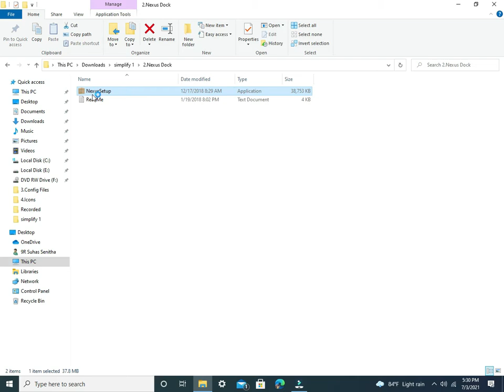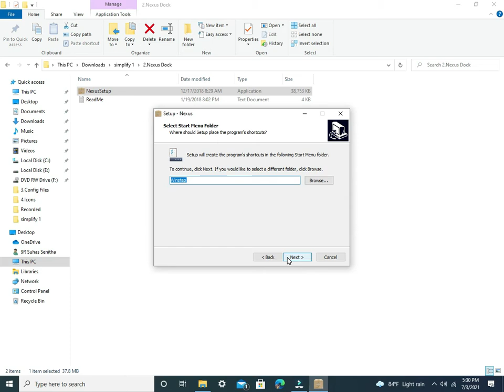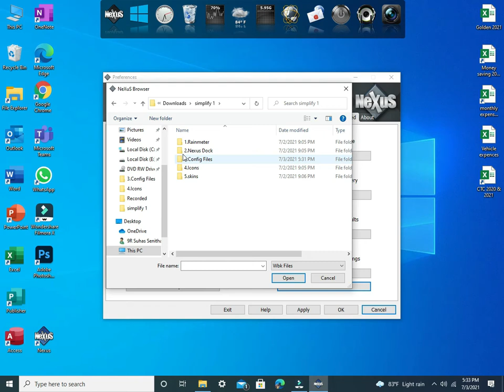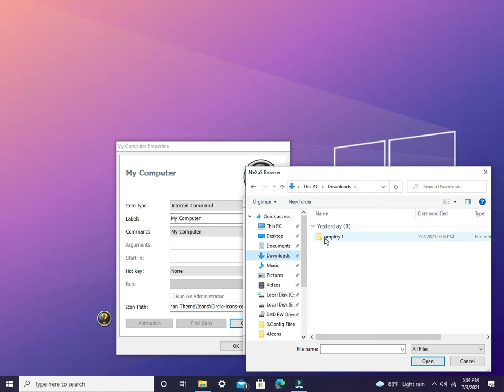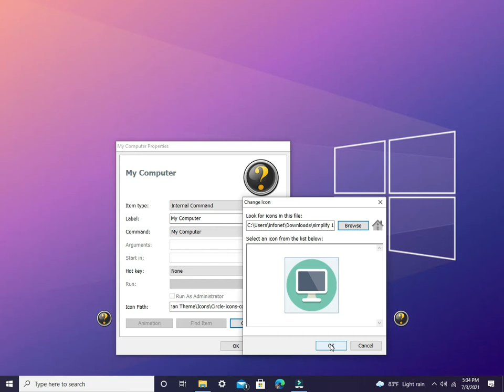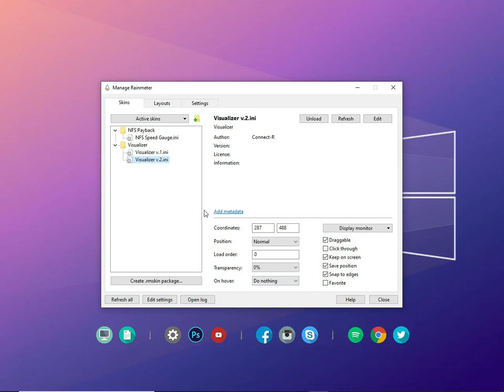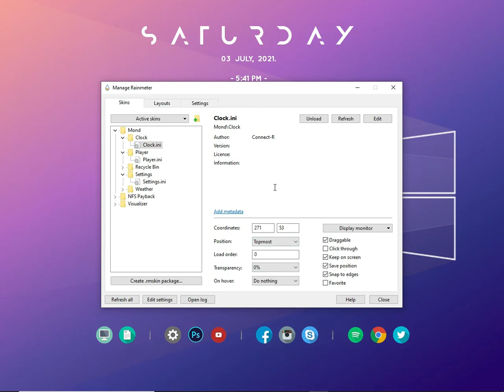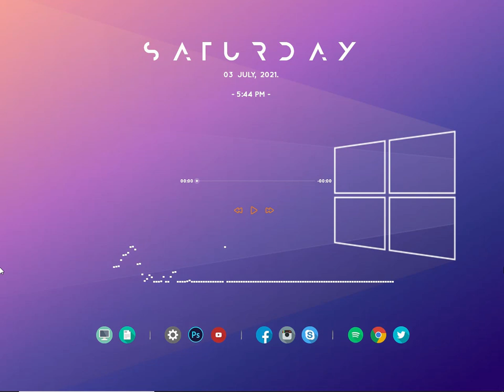How to look desktop like cool customization in windows 7,8,10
Then I will do  my first live stream.